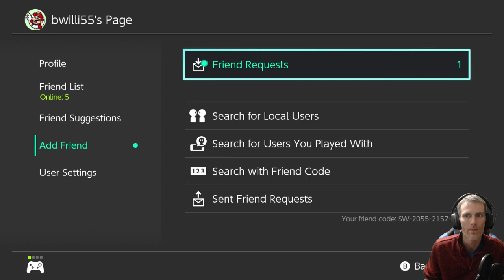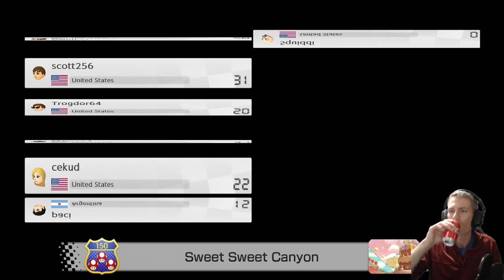Mario Kart 8 on Nintendo Switch Online with friends and open session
Mario Kart Races with friends,streamers and viewers of the audience -- Watch live